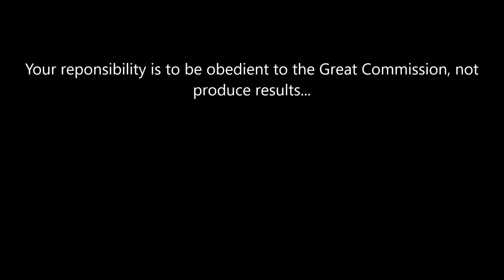University of Northern Iowa Cedar Falls Iowa- Rejection Should Be Expected November 3rd, 2018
Trying to hand out some Gospels of John and the girls passing have no desire. No need to get upset. Just be thankful for the chance to hand out God's Word and move on. Be obedient to the great commission is all that God expects. He does not leave the results in our hands...